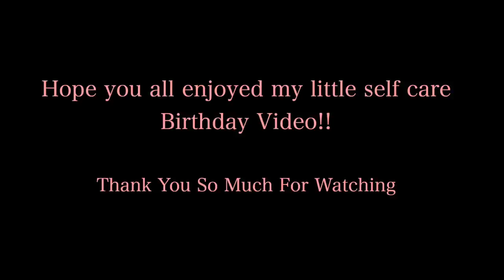IT'S MY 25th BIRTHDAY! | RELAXING SELF CARE DAY | HAIR + NAILS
25th Birthday | Self Care | Hair + Nails
This is a self care therapeutic video, today is my 25th birthday so I went to get my nails done and a silk press for my hair. it's a a self-care birthday prep day kind of vlog style with some satisfying music so please like and share, also drop a comment it would mean the most to me =)

⊹ Outro -

⊹ Bicana Brown
⊹ 25
⊹ Jamaican

♡ Equipment
⊹ Photoshop
⊹ Canva

Self care routine 2021
birthday vlog
birthday nails
birthday
21st birthday
birthday makeup
birthday prep
birthday glam
25th birthday
my 25th lit birthday vlog
25th birthday photoshoot
birthday nails acrylic
pamper routine 2020
self care 2020
quarantine birthday
birthday grwm
lockdown birthday
nails
a self-care day vlog | getting my nails done
birthday hair
Birthday prep vlog
birthday preparation vlog
self care
pampering myself